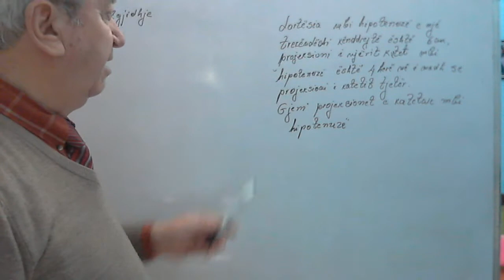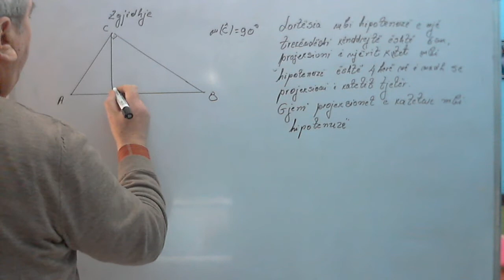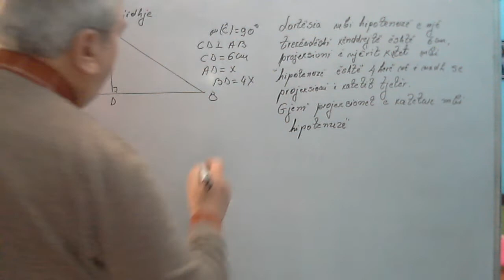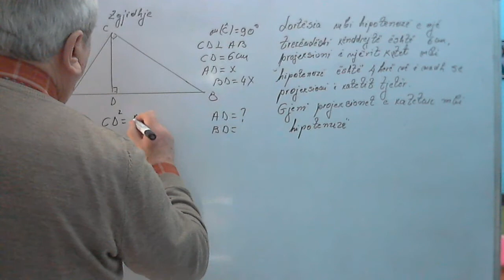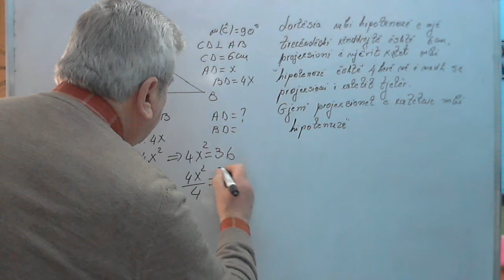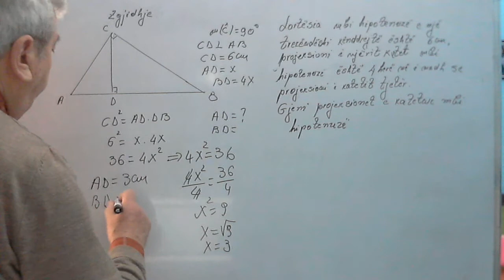Matematika 9 Ushtrime /Projeksionet e kateteve mbi hipotenuzë